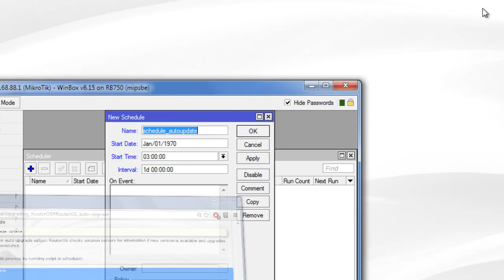[Tutorial] Configure Autoupdate Mikrotik RouterOS 6.x and higher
Setting up MikroTik RouterOS selfupdating for a few minutes
Please enable subtitles for more information.